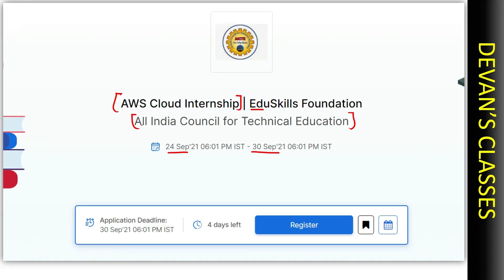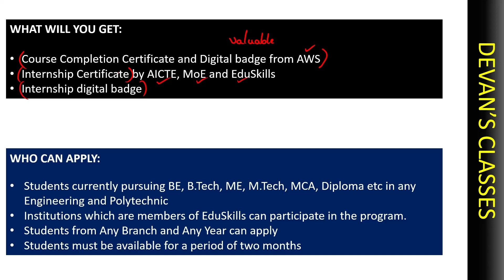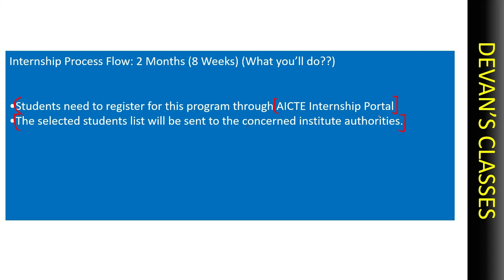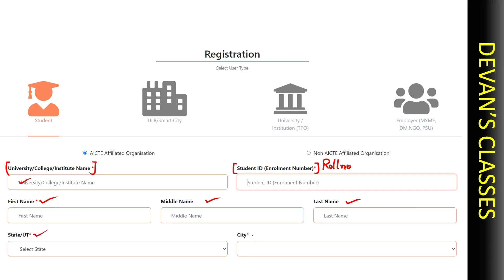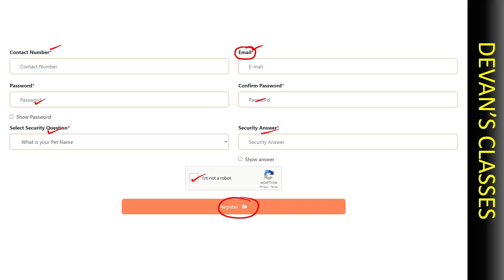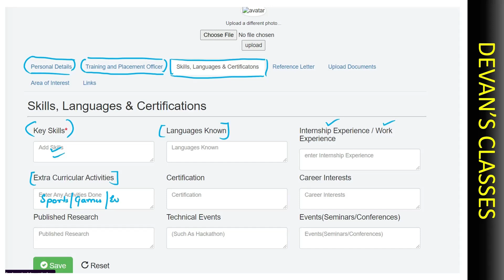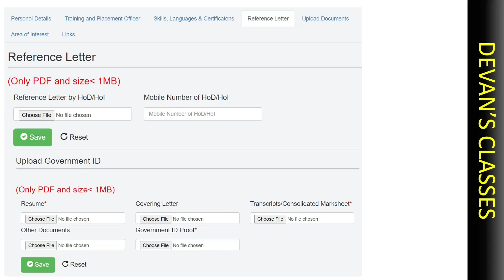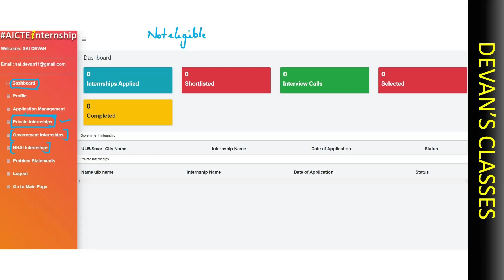Amazon AWS Internship | AICTE | All students can apply | Cloud | Registration Process explained | DC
Hi everyone! I am Sai Devan. This video gives you a clear cut understanding of Amazon AWS Internship.
All the details are explained in English and Telugu.

Interested students for INTERVIEW SKILLS WORKSHOP can join the below WhatsApp group

Become the champion you want by enrolling in the exclusive Masterclass training on the following courses.
Quantitative Aptitude,
Reasoning,
Competitive English,
General knowledge,
Spoken English,
SOFT SKILLS.